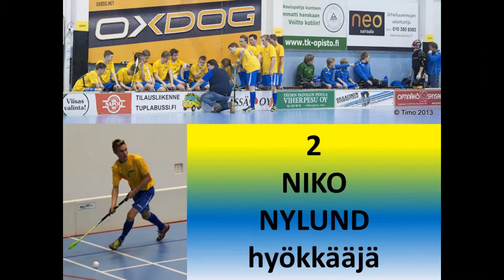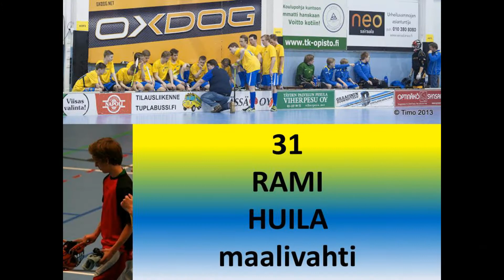FBC TURKU B 2012-2013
FBC Turun B.junioreiden kauden 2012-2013 kooste SM-sarjakaudelta